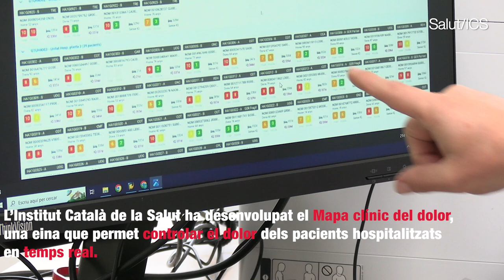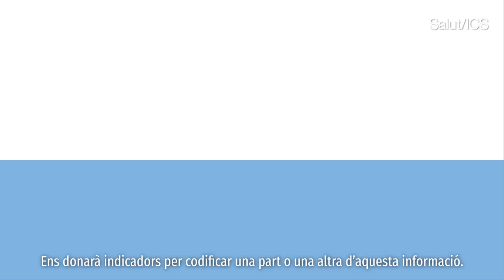Controlar el dolor en temps real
Controlar el dolor dels pacients hospitalitzats en temps real ara ja està disponible a tots els hospitals de l’Institut Català de la Salut. El Mapa clínic del dolor permetrà visualitzar l’estat del dolor dels pacients en un sol cop d’ull. N’hem parlat amb l’ICSfluencers, Francisco Javier Medel, coordinador del PADEICS Unitat del Dolor i responsable de la Unitat de Dolor de l’Hospital Universitari Vall d’Hebron i Patricia Barroso, infermera clínica de la Unitat del Dolor Agut de l’Hospital Universitari Germans Trias i Pujol.